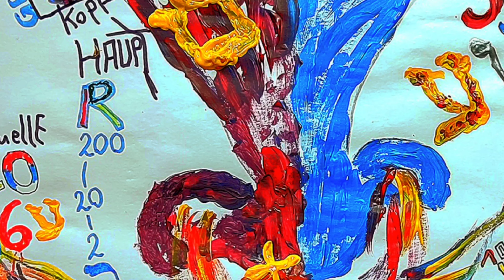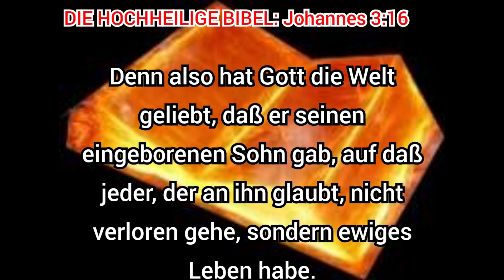שירי: אדני אורי רעי ישעי וגאלי Mein Lied: MEIN HERR MEIN LICHT MEIN HIRTE MEIN HEIL MEIN ERLÖSER